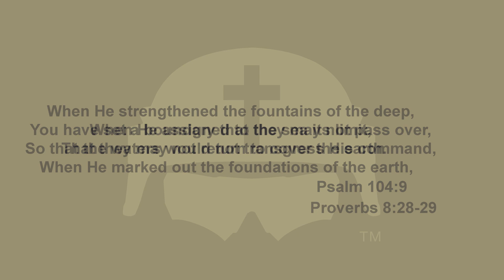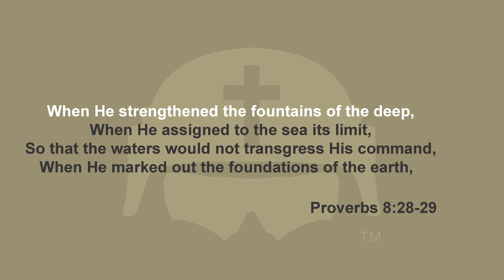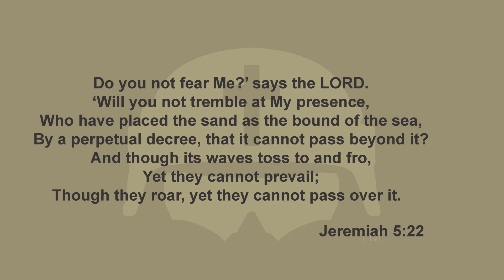LIMIT OF THE SEA by Jim Wagner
Are the oceans and the seas of the world really rising due to "Climate Change?" See what God has to say about it, and what Jim Wagner has been seeing with his "lying eyes."